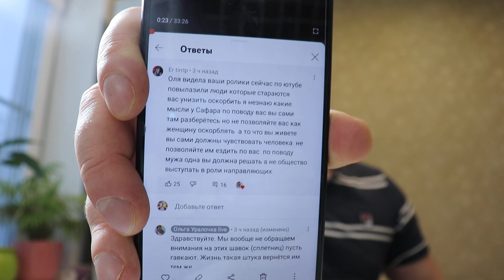Оля Уралочка live "ШАВКИ" ОЛЯ ЖГЁТ В КОММЕНТАРИЯХ. Обзор влога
Второй ютуб канал" Кулинарим с Егором")) скоро рецепты будут там новые))

Всё сказанное на видео, это личное, субьективно-оценочное суждение автора. Не имеет ничего общего с фактами. Не является истиной.Вся информация взята из открытых источников. не несущее контекста оскорбления и т.д., видео несет развлекательный характер, все совпадения с реальными людьми случайны.